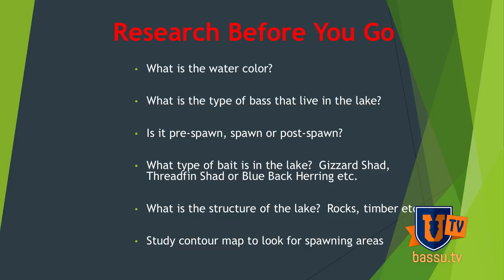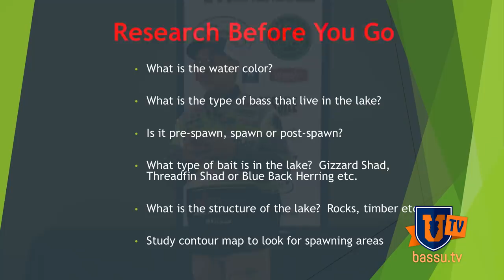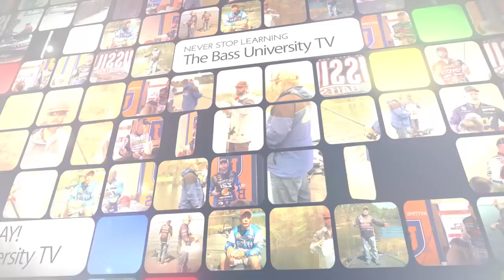BEST KEPT Bass Fishing SECRET Bait! Gary Klein Wants My Head!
A lot of people don't EVEN know, but professional bass tournament angler Scott Suggs's favorite way to catch a bass is with a wake bait. Scott will tell you upfront that these are secrets the pros don't want you to know! Scott is about to ABSOLUTELY spill the beans on one of the biggest, best-kept secrets in bass fishing. In places where you might catch a couple of bass with a soft plastic or a jig, you can have 50+ bass fighting over a wake bait. Do you want to catch a lot of bass? Do you want to take a bait right out of the package, throw it and catch fish? You need to watch this seminar if you want the down and dirty bass fishing secrets to catching bass and catching them FAST!

You can buy these Berkly wake baits, designed by FLW Tour bass fishing tournament pro Scott Suggs and LEARN TO FISH it with all the wake bait secrets! All the tip, tactics, tackle and locations to target are available, FREE for 10 days!